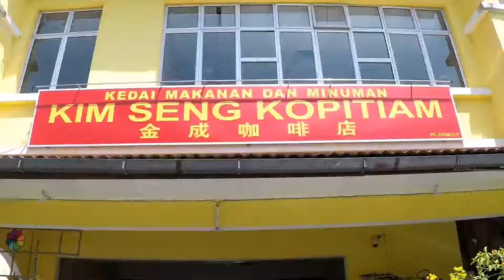Balik Pulau Laksa & Char Koay Teow at Kim Seng Kopitiam. Ikan Bakar at Balik Kampung at Balik Pulau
Hi, I'm Jamie, today is a sunny day, drive up to Balik Pulau just for food hunting. Most of the videos shot at 120fps for slow motion effects.

Kim Seng Kopitiam famous for Siam Laksa, Asam Laksa. The cafe also sells good Char Koay Teow, fried spring roll. Come to Balik Pulau must drink nutmeg drink.
Address: 20, Jalan Sungai Air Putih, Bandar Baru Air Putih (Botanica. CT), 11000, Balik Pulau, Penang.
Business Hours: 11 am to 5 pm. Closed on alternate Mondays and every Tuesday.

Balik Kampung at Balik Pulau also famous for Asam Laksa, Hokkien Mee(Prawn Mee), Belacan Fried Rice, Green Curry Chicken Rice. Number 3 Grilled Fish Mummy Seafood / 3号妈咪烧鱼+海鲜 available at there after 3pm. The grilled fish is nice.
Address: 278 MK D, Kuala Jalan Baharu, 11000 Balik Pulau, Pulau Pinang.

Camera gear: GoPro Hero 5
Editing apps: Quik